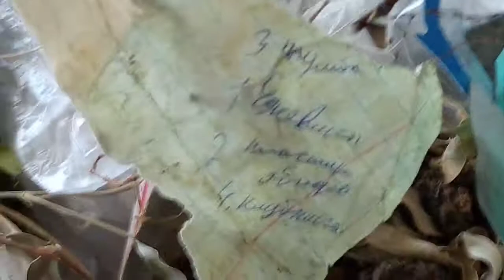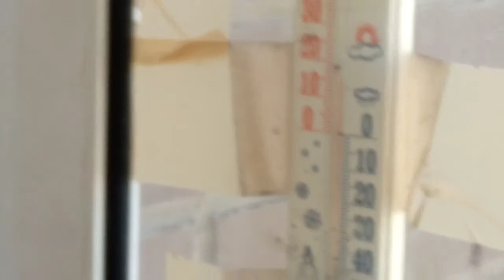Шуруповёрт кёльнер 14 вольт и насадки кнему по дереву обзор.Жизнь видеоблогера по ютуб (мда)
шуруповёрт кёльнер 14 вольт и насадки кнему по дереву.шуруповёрт кёльнер 14 вольт и насадки кнему по дереву не успеваю видео выкладывать-мысли как грязи)))))))))))-и видео в том чесле комп на 1 гб-уже приходится удалять видос!-маловато будет места на жоском диске ребят!ах лето:)!а у рики а у рики плывут дельфины -рыбоки-и стихи писать умею!